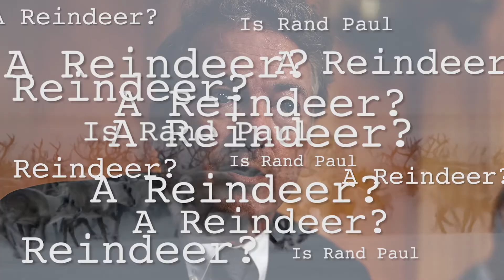Is Rand Paul a Reindeer?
Discover the 'truth'